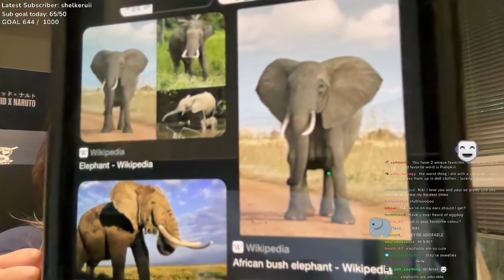Doing my makeup!